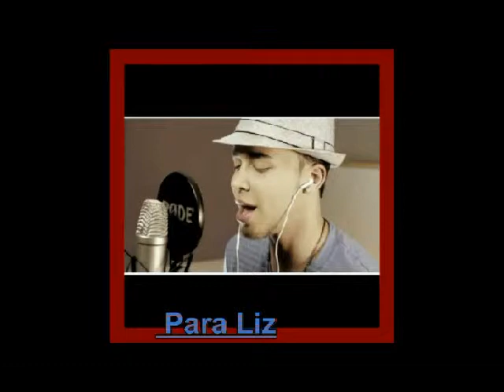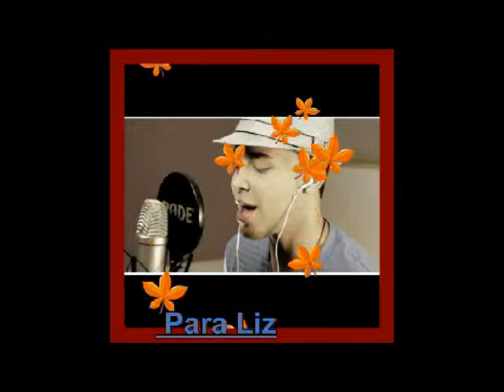Incondicional - Prince Royce, Liz Pacheco